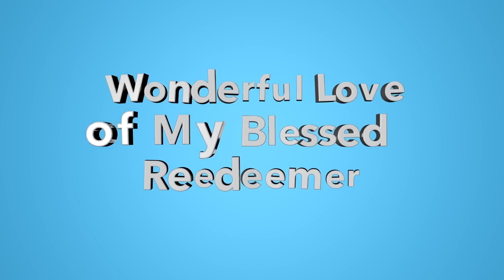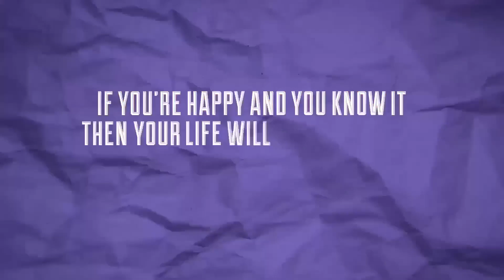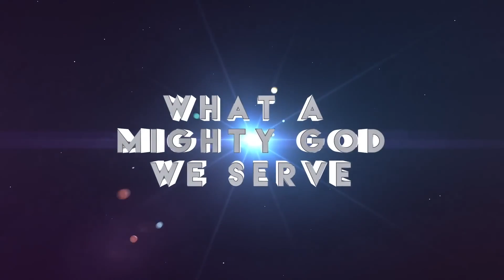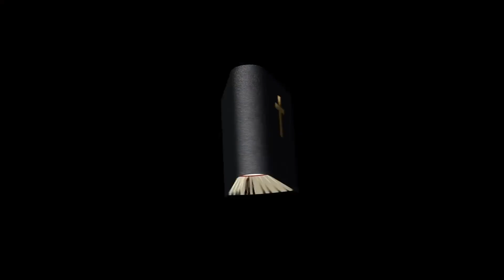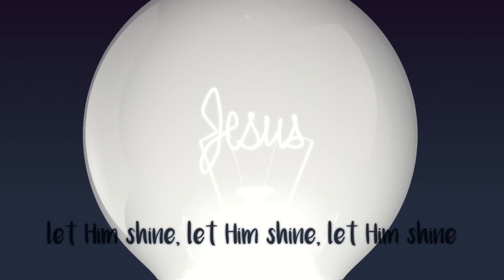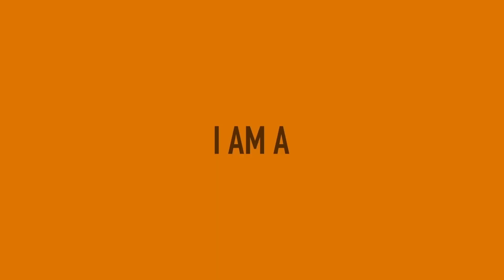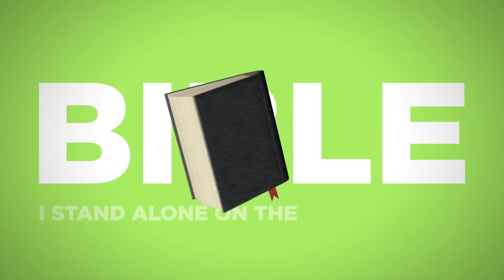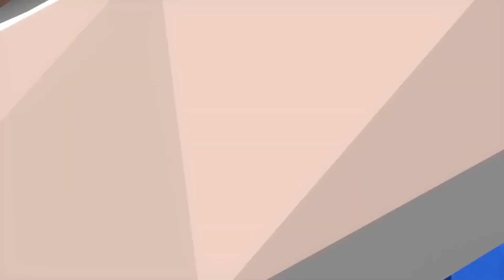Chapel Background Music